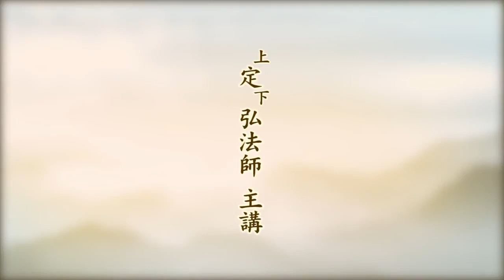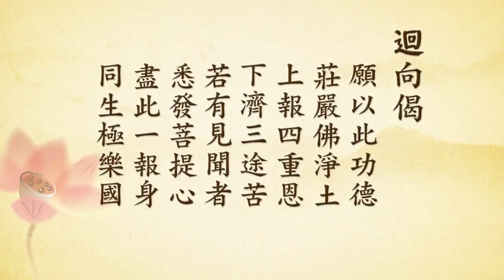无量寿经报恩谈 026 定弘法师【字幕版】